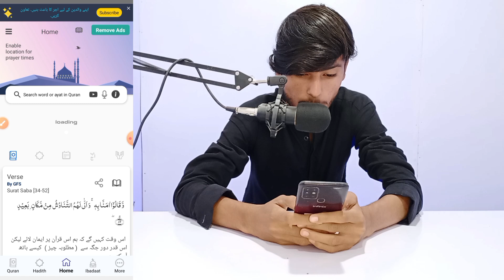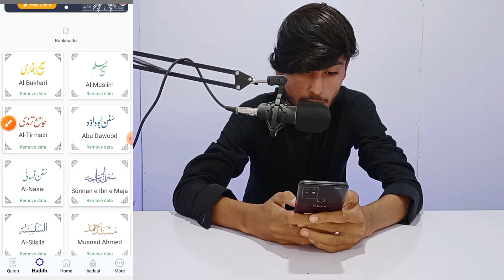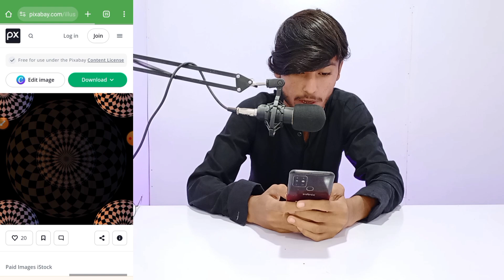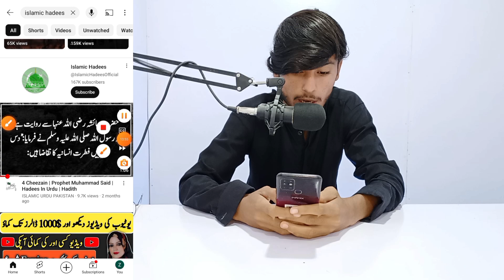Online earning By Writing Hadees | Making Hadees To Earn Money Online 2024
ABOUT ME: ❣️

Hey it's me Muslim Ms Tech I On this channel I upload videos where I share my learnings about YouTube Growth and video creation.

online business
best way to make money online
passive income
incognito money
youtube automation
jay froneman

online earning
How to Create a YouTube Channel and Earn Money with All Settings
How to Earn Money Online by Watching YouTube Videos 2023
Work from home Jobs -Pak Online
How to Earn Money From Youtube- Some Basic And Important Tips for Growing Youtube Channel!!!
How to Make Money Online from YouTube Without Showing Your Face & Voice
Online Income from youtube Islamic channel
How to make Islamic channel to earn money online
How to Earn Money on YouTube: 6 Tips for Beginners

How to Create Islamic Channel with Complete Settings
Islamic YouTube Channel Course 2023
How to make Islamic video for Youtube
Islamic Content in Urdu
how to make islamic videos and earn money
How to make Islamic videos and more earn
YouTube Par Islamic Channel Kaise Banaye
How to make islamic video earn money
Earning App
Real Earning App 2023
Content writing
blog writing

Rewrite Content
Data Entry
seo jobs
Real Earning
Digital Marketing
essay writing

writing jobs
freelance writing
make money writing short article